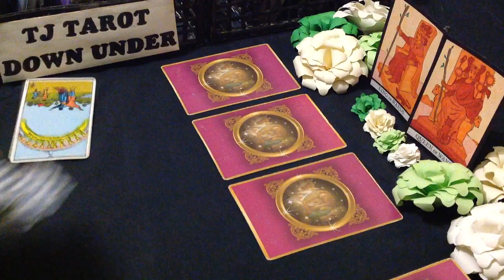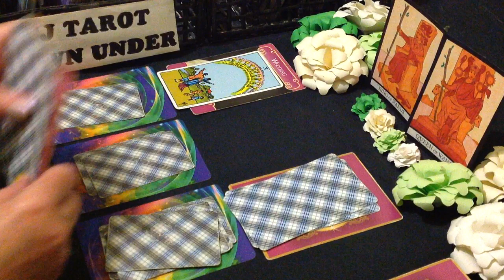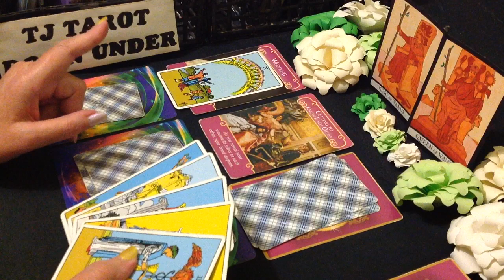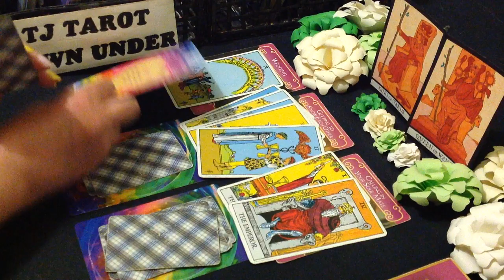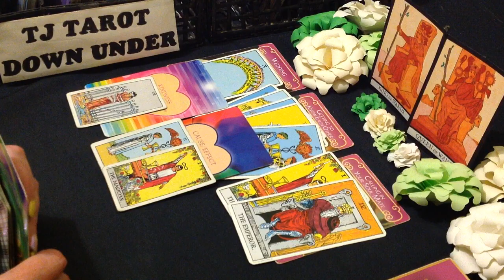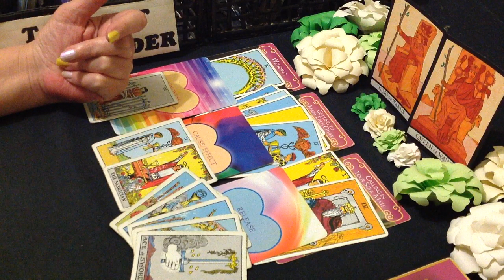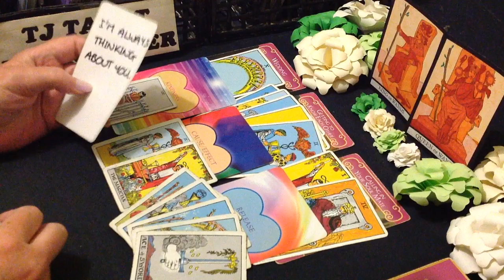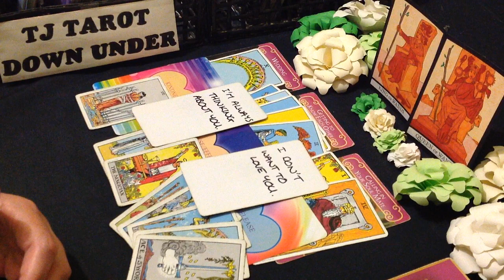SAGITTARIUS TAROT LOVE ENERGY - LOOKING FOR NEW LOVE, BUT STILL WITH THE LAST LOVE - JANUARY 2024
G'day Sagittarius. This love energy tarot reading is about who's currently thinking of loving you & what their intentions are.

DECKS USED IN THIS READING:
Rider-Waite Tarot Deck - Arthur Edward Waite
Rider-Waite Tarot Mini - Arthur Edward Waite
SIGN CARDS - Create Your Own Tarot Pack - Alice Ekrek